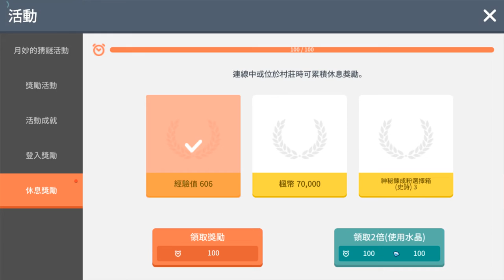楓之谷M 再創破風!